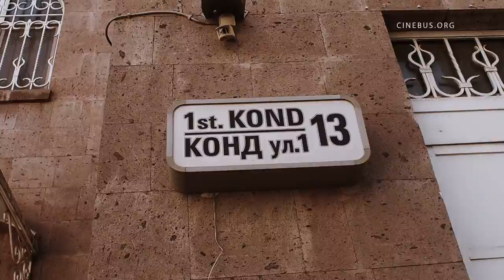Кондовый ювелир Вардан. Невидимые люди. Часть 7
Вардан – ювелир из старинного ереванского района Конд. В нулевые Вардан погорел на одном «деле» и остался без дома. Но у него есть авто, он таксует по Еревану, ценит независимость Армении и при этом с тоскою вспоминает о Советском Союзе. А еще, иногда его посещают мысли, а не стать ли ему вандвеллером? Но что-то сдерживает его…